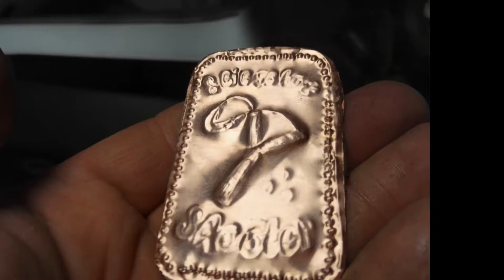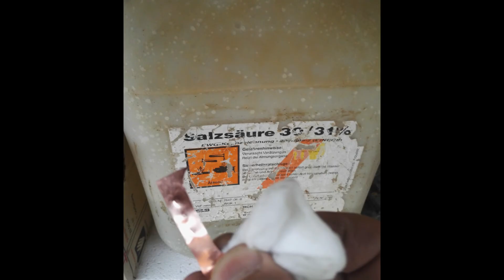Kupfer Patch Zwille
Versuch...
und gleich ein Problem...
Gibt es etwas, das man in Haushalt so hat... um die Patina, oder Verfärbung, von Kupfer, zu beschleunigen???
OK, war ein Test, bin noch am üben.
Bei weitem nicht so gut die Tom. ;-) Leider ;-)